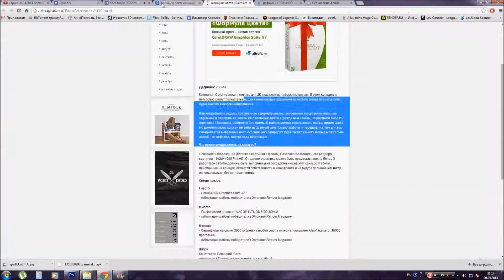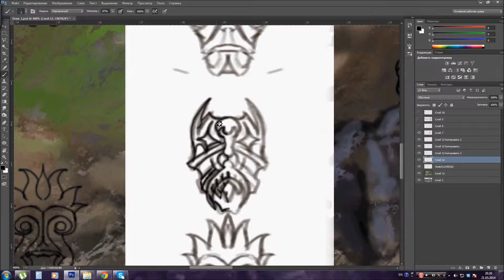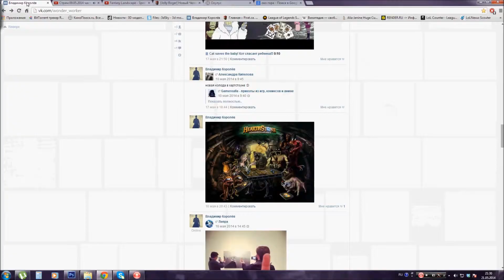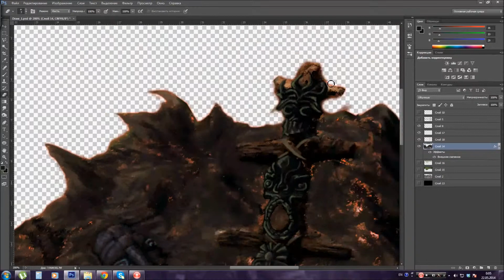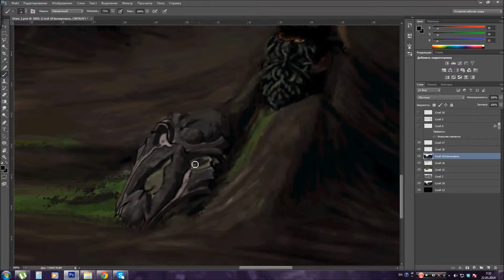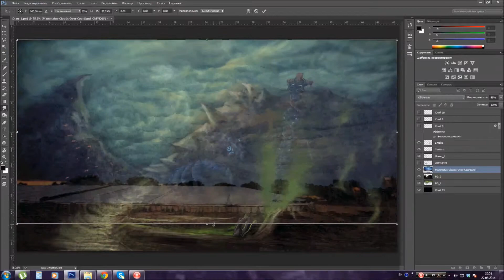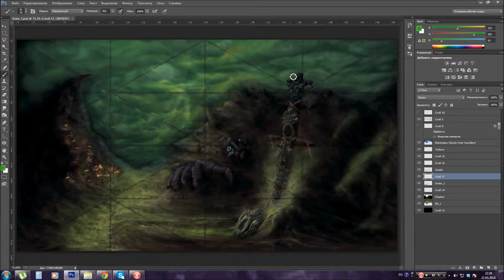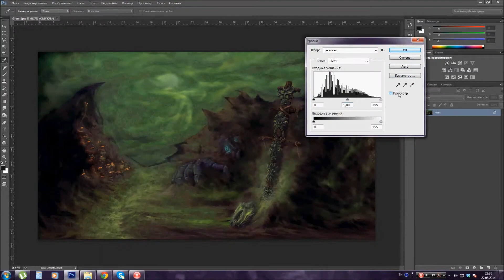Speed painting "Green Formula"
Keep on painting =P